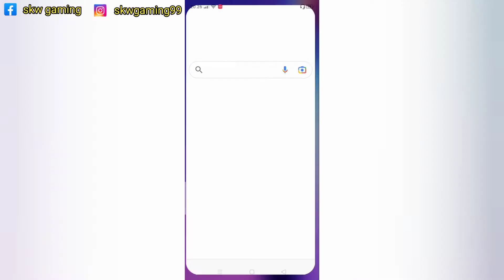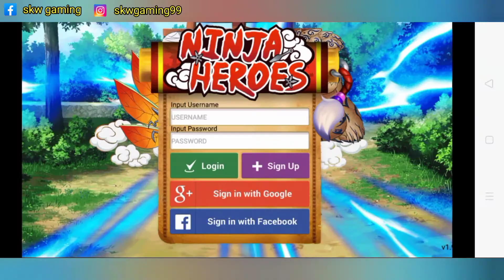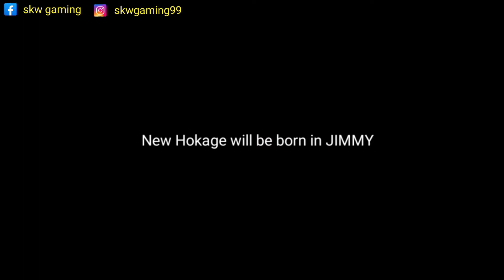Tutorial cara Download Game Ninja Heroes+Review Game Ninja Heroes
SKW Gaming mencoba Review Game Ninja Heroes